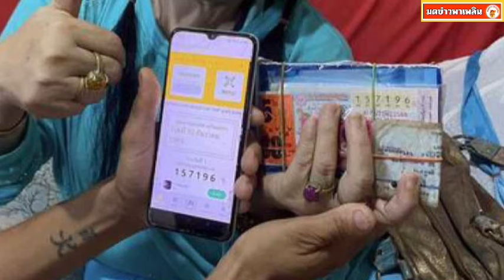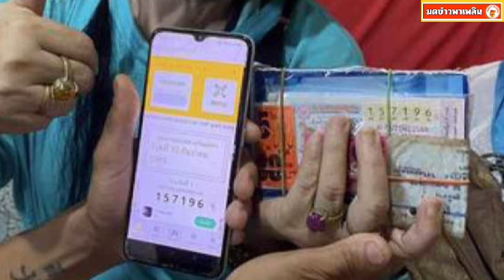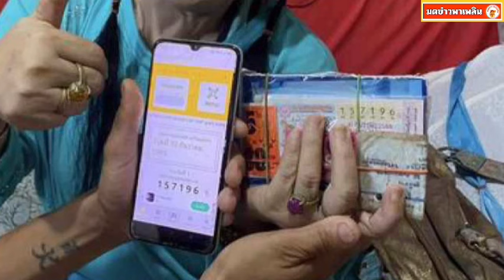เงียบมาตั้ง 2 ปีความแตก หญิงถูกหวย 90 ล้าน เพื่อนบ้านจับสังเกต ลูกชายยืนยันถูกจริงไม่จริง